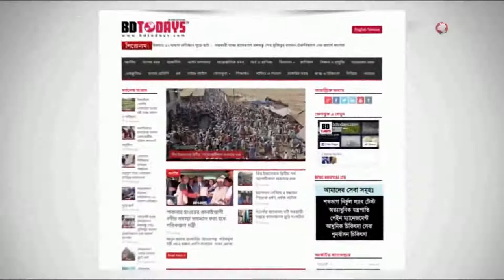অবৈধভাবে ভারতে প্রবেশের সময় আটক ৫ || Detained while entering India illegally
ঝিনাইদহের মহেশপুর সীমান্ত দিয়ে অবৈধভাবে ভারতে প্রবেশের সময় নারীসহ ৫ জনকে আটক করেছে বিজিবি। শুক্রবার সকালে মহেশপুর উপজেলার শ্রীনাথপুর এলাকা থেকে তাদের আটক করা হয়।

আটককৃতরা হলো-খুলনার তেরখাদা উপজেলার লস্করপুর গ্রামের মৃত দাউদ শেখের স্ত্রী শুকুরন বেগম, আবু তালেব মৃধার স্ত্রী জেসমিন বেগম, হাসিব মিয়ার স্ত্রী রওশনয়ারা বেগম ও সাইদ শেখের ছেলে হাসিব মিয়া।